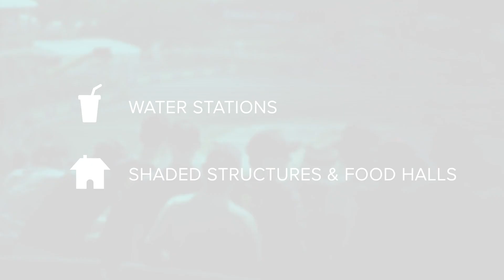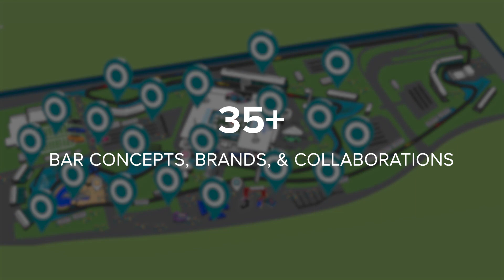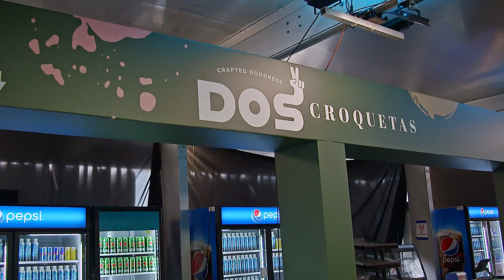FORMULA 1 - Campus Pass Promo